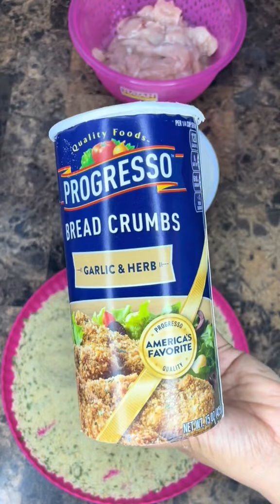Milanesas de pollo 👩🏻‍🍳con Espageti verde super facil